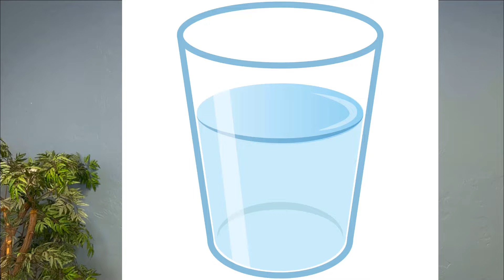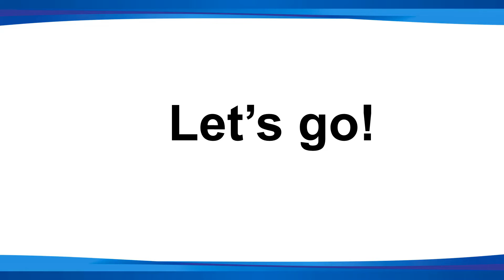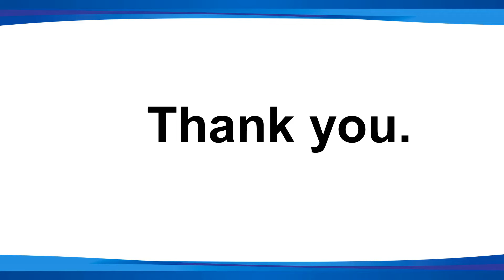LSVT LOUD Voice Exercise Introduction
Try a sampling of the LSVT LOUD exercises led by some of the LSVT Global experts! Exercise along with LSVT Co-Founder Dr Cynthia Fox, CCC-SLP and LSVT Chief Clinical Officer Dr Angela Halpern, CCC-SLP. Follow along with the exercises and learn some educational information on the LSVT LOUD® treatment throughout the demonstration.